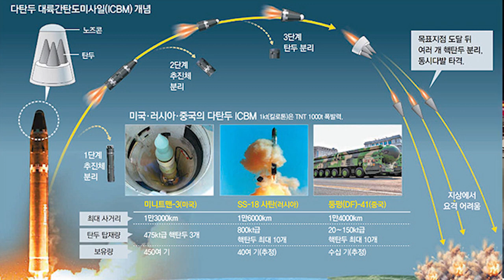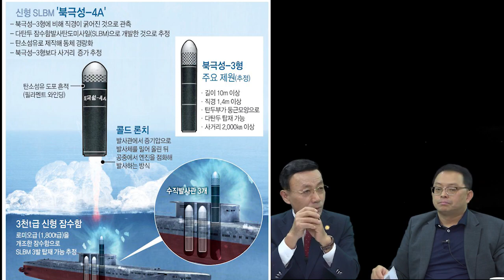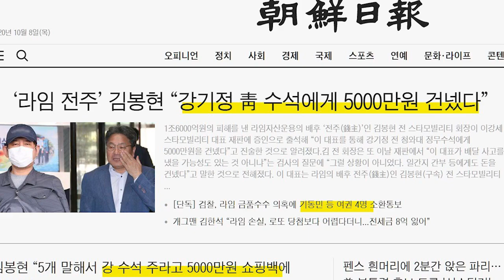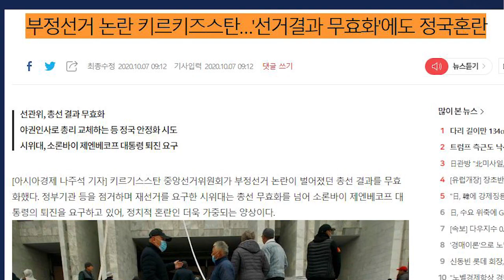북한 비핵화 대실패: 북한 노동당 창건 열병식에서 문재인 정부의 ‘평화 프로세스’ 대 실패 증명[심동보 제독의 실전이야기 - 106회][심동보자유애국TV] (2020.10.12)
북한 비핵화 대실패: 북한 노동당 창건 기념 열병식에서 문재인 정부의 ‘평화 프로세스’ 대 실패 증명[심동보 제독의 실전이야기 - 106회][심동보자유애국TV] (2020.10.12)

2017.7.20 나남출판사 발행 (주문: 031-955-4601)